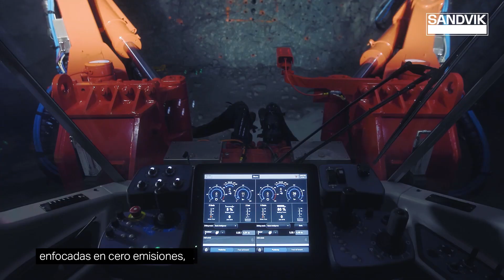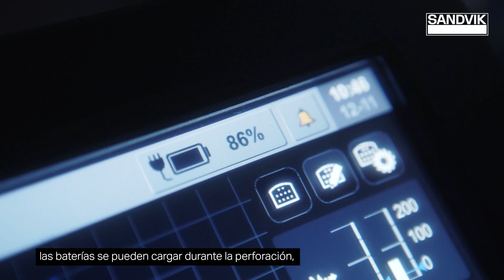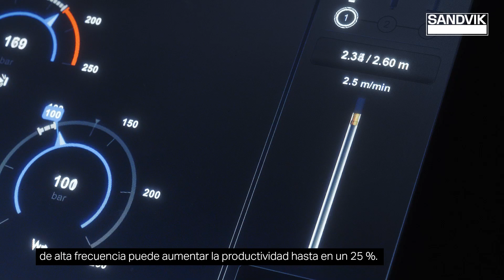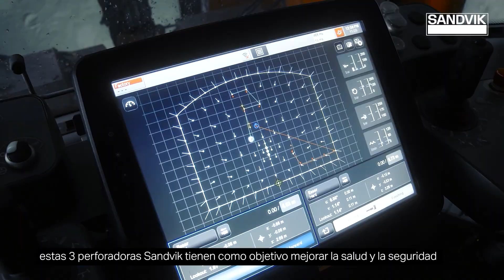Oferta de BEV (vehículo eléctrico a batería) de Sandvik Underground Drilling -Español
Sandvik es el único OEM que proporciona tecnología BEV comprobada en las tres aplicaciones de perforación subterránea. Nuestras perforadoras subterráneas eléctricas a batería mejoran las condiciones de trabajo y brindan una solución más sustentable para sus operaciones.